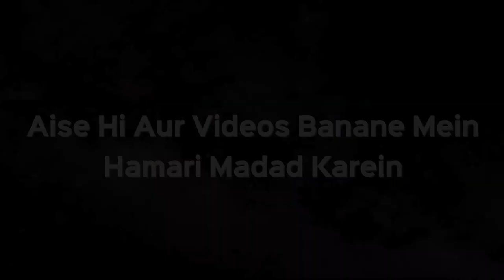Ladka Ladki Ne Zina Kiya Kya Ab Bagair Zina KI Saza Ke Unka Nikah Kara Sakte Hain? | Sk Kifiyatullah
Ladka Ladki Ne Zina Kiya Kya Ab Bagair Zina KI Saza Ke Unka Nikah Kara Sakte Hain? | Shaikh Kifiyatullah Sanabili | iPlus TV

Assaalamu Alaikum Warehmatullahi Wabarakatuh
Aap Dekh rahe hain Ek Sawal ka Jawab:
Ek ladka aur Ek ladki ke Zina Aur Na Jaiz Talluq Shadi se pehle the. Kya in Dono ka Nikah kiya ja sakta hai? Kya Saza nafiz hogi Zina ki saza? Kya Zina ki Saza dene ke baad Zanio ki shadi ki ja sakti hai?
Ya Shadi ka kya tareeqa hai aise logo ki? Zanio ki Shadi kaise hogii?
Agar Zina ki Saza deni hai to kaise di jayegi? Kya koi Bhi Shakhs Islami hadd laga sakta hai? Kya kisi ko koi bhi saza di ja sakti hai?